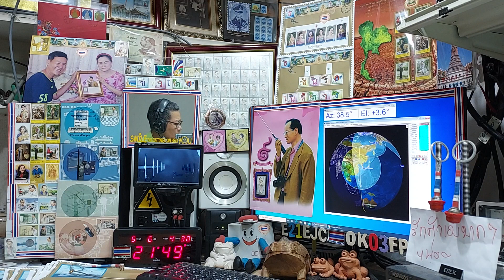JL3RNZ/6 cw qso with E21EJC at my AOS time on Satellite DOSAAF-85 (RS-44) Raining, 6 MAY 2021